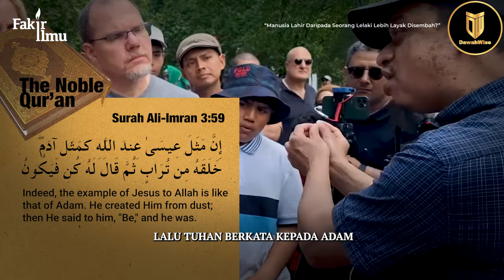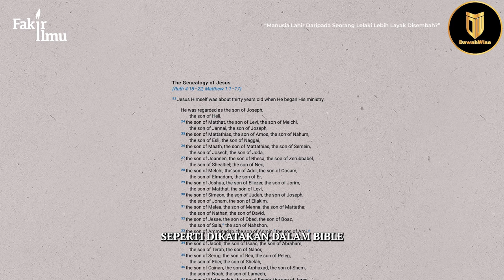“Manusia Lahir Daripada Seorang Lelaki Lebih Layak Disembah"?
Bro Mansur berdialog dengan seorang Kristian tentang kebenaran konsep al-masih. Lihat bagaimana Bro Mansur membahas.